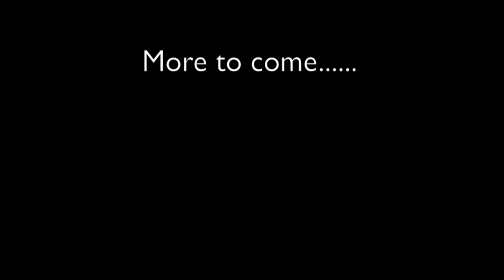Ian Marshall - Spain (Chick Corea)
This is a cover of Chick Corea's - Spain. It's still a work in progress but I enjoyed this version... Recorded at Derby Yamaha Music School after a long day teaching.

Sorry about the bad sound...

or

message me if you're interested in booking any live music.

IRM